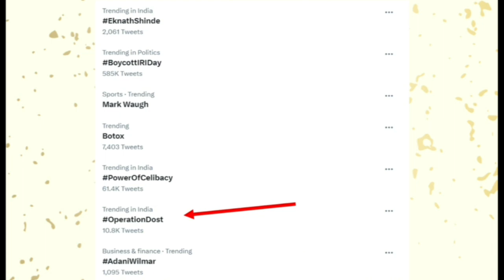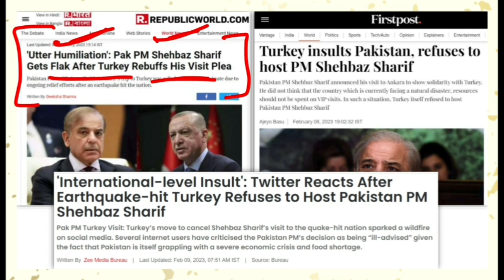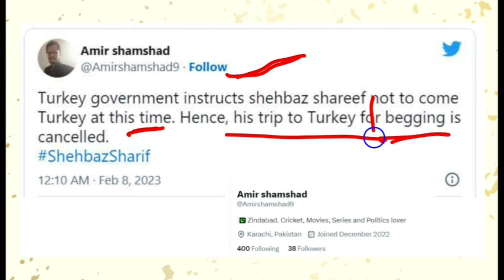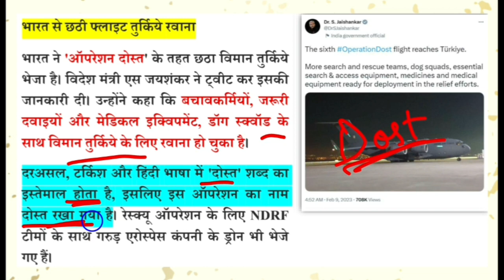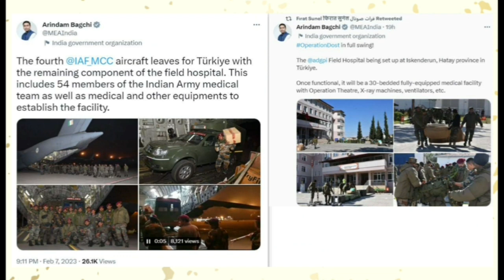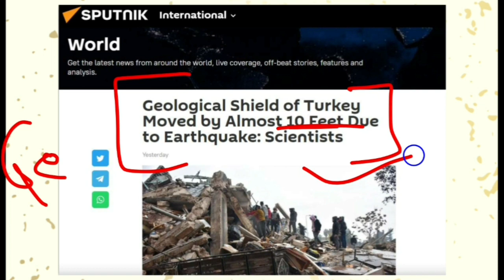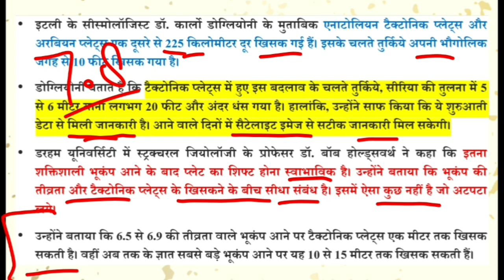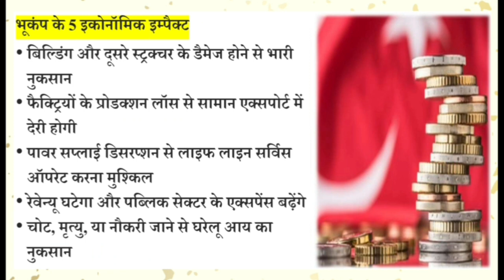तुर्की ने की पाकिस्तान की अंतर्राष्ट्रीय बेइज्जती | ऑपरेशन दोस्त द्वारा भारत भेज रहा तुर्की को मदद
6 फरबरी के दिन तुर्की और सीरिया में विनाशकारी भूकंप आने का बाद पूरी दुनिया के लगभग 70 देश तुर्की को मदद भेज रहे थे,
इसी बीच पाकिस्तान ने इस आपदा को अवसर में परिवर्तित करने का प्रयास किया गया, इसीलिए पाकिस्तान के प्रधानमंत्री शाहबाज़ शरीफ ने तुर्की यात्रा का एलान कर दिया,
इसके बाद तुर्की ने आधिकारिक बयान जारी करके पाकिस्तान प्रधानमंत्री को आने के लिए मना कर दिया
पाकिस्तान की अंतर्राष्ट्रीय स्तर पर जगहँसाई हो चुकी है

भारत सरकार के द्वारा तुर्की की मदद के लिए "ऑपरेशन दोस्त" चलाया जा रहा है, जिसके तहत लगभग 6 ग्लोबमास्टर विमान आवश्यक रसद सामग्री लेकर तुर्की में पहुँच चुके हैं,
भारत की राहत बचाव टीम NDRF ने भी तुर्की पहुंच कर युद्धस्तर पर राहत बचाव कार्य शुरू कर दिए हैं,
भारत द्वारा भेजी गई मदद के चलते भारत में तुर्की के राजदूत ने भारत सरकार को धन्यवाद कहा है

एक रिपोर्ट के मुताबिक भूकंप के बाद तुर्की अपने स्थान से लगभग 20 फिट तक खिसक गया है

तुर्की में भूकंप क्यों आते है? जानने के लिए कृपया नीचे दिए गए लिंक पर क्लिक करें 👇👇👇

Earthquake in turket and syria